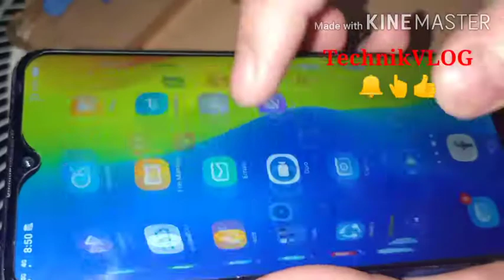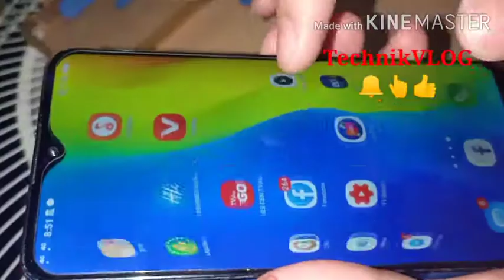Vivo Y91 Nahulog Sa Tubig Ayaw Mabuhay /TUTORIAL TECHNIK